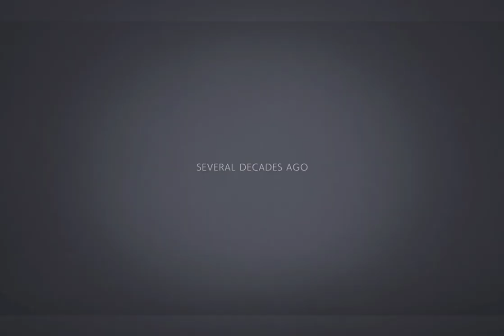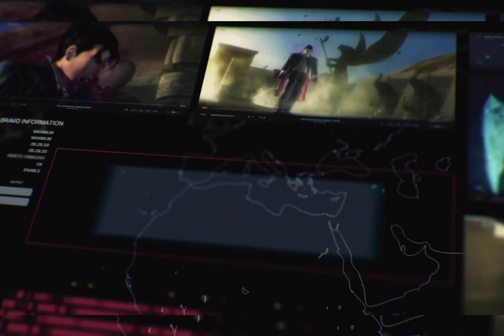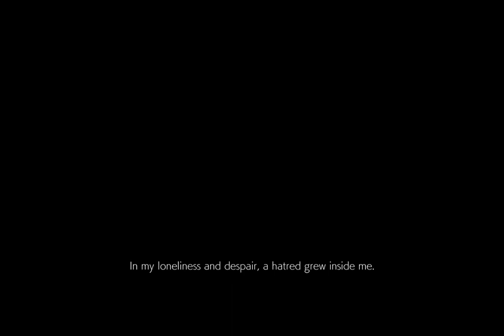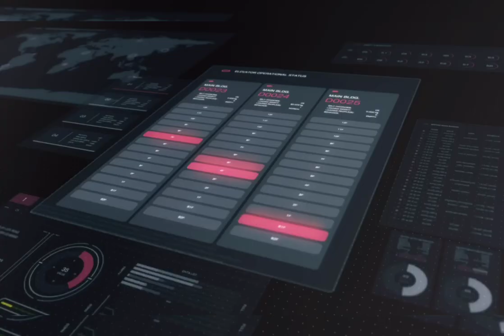Tekken-7 || Chapter-1 || Sony PSP-5 || Story Mode || Game Play